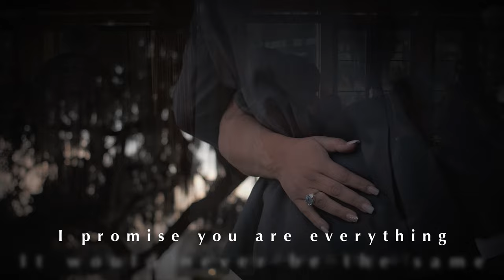Moment in Time Official Video (4K)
I wrote this song in dedication to the beautiful wedding of my cousin Samantha Perschino and her awesome husband Adam Perschino. I had the honor of performing this song at their wedding ceremony, and now I have the honor of officially releasing it on all streaming platforms.

Love you guys and thank you for your support!